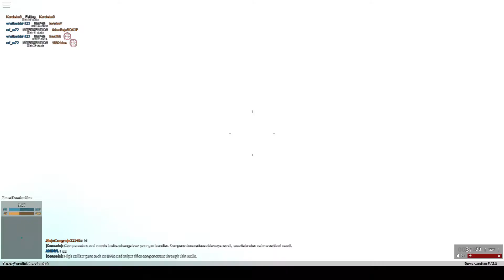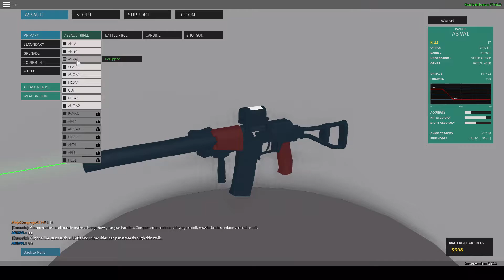Chill...It's Friday /// Phantom Forces #1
I can't aim worth a penny...and I can't snipe to save my life...but hey, it's Friday so chill.